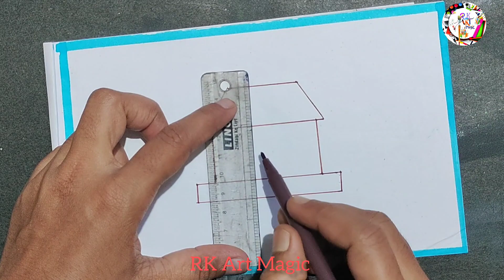House Drawing / How to Draw a Simple House Step By Step Very Easy / House Scenery Drawing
Radhe Radhe 🙏 friends

      (Rk Art Magic)

Your quires
house drawing
house drawing easy steps
house drawing easy and simple
house drawing scenery
house scenery drawing house